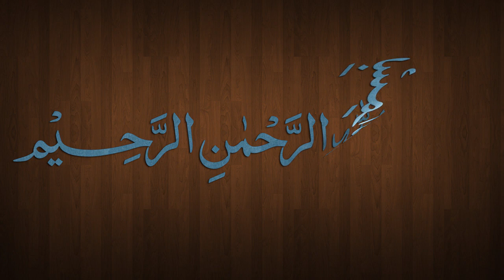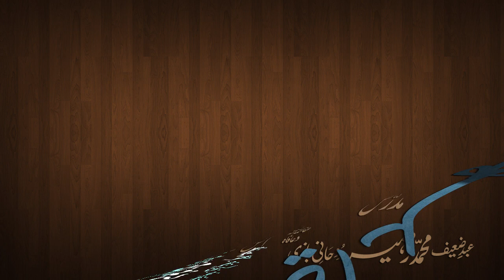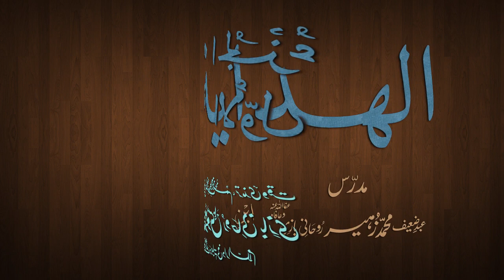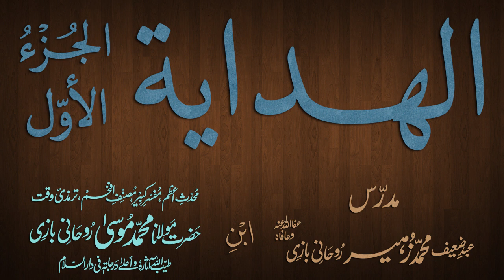Hidaya Juz 1 Dars - 167 - page - 321 - by Maulana Muhammad Zuhair Albazi - 26/05/2013